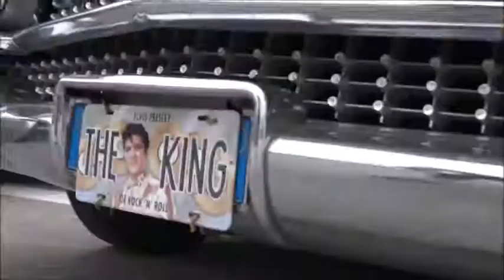Reunion Rimini 2017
Nella capitale del divertimento... l'evento motociclistico più atteso da tutti gli appassionati del mondo dei motori!